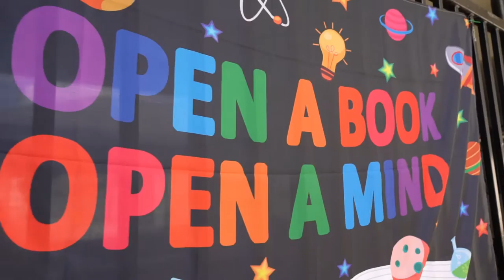Lynwood Unified Spotlight: Mark Twain Elementary School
Mark Twain Elementary School is one of 12 elementary schools in Lynwood Unified School District. Mark Twain teachers and staff are committed to providing students the best learning experience possible. Mark Twain offers a variety of enrichment programs to meet the diverse needs of students and will launch a Dual Language Immersion program starting in the 2024-25 school year.